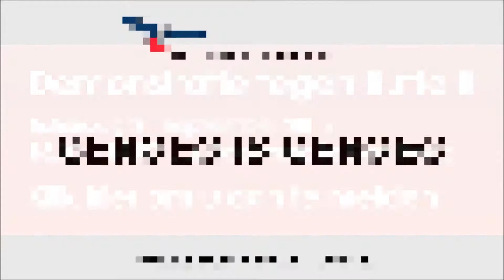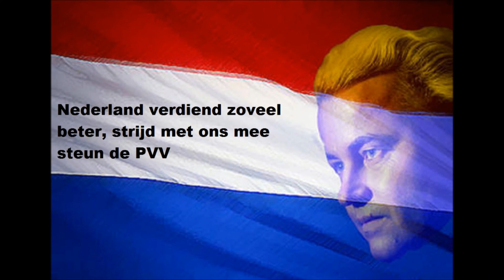Geert Wilders (PVV) - Demonstratie tegen Rutte II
In gesprek met Marine Le Pen (Front National)

Het is genoeg geweest.
Dit kabinet is bezig met de systematische plundering van onze samenleving.
De belastingen omhoog, de BTW die explodeert, hypotheekrente aangepakt, de huren door het dak, verzorgingshuizen dicht.

Er dreigt een ramp op de huizenmarkt. Onze pensioenen staan op het spel. Onze ouderen getroffen. Iedere maand komen er 20.000 werklozen bij. We moeten allemaal de prijs betalen voor het heilloze EU-avontuur. Nederland wordt kapot bezuinigd.

Elke Nederlander gaat het voelen. 2013 wordt een zwart jaar.

Ondertussen kiest dit kabinet voor ontwikkelingshulp, geld voor Brussel en Zuid-Europa, windmolens, multikul en kunstsubsidies. Het zijn de keuzes van de links-liberale elites die elke voeling met de realiteit hebben verloren. Niet de Nederlandse belangen staan voorop, maar de wensen van de eurofielen. Niet onze politici regeren, maar ongekozen bureaucraten in Brussel.

Wij tekenen verzet aan.

Werkend Nederland verdient belastingverlaging.
En dat kan ook. Door te kiezen voor de belangen van Nederland.

Het is nog niet te laat. Wij doen vandaag een beroep op dit kabinet te stoppen met slopen en te starten met bouwen.